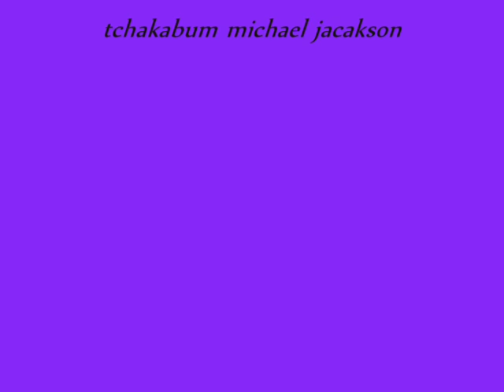Michael Jackson canta - tchakabum ´´Dança da mãozinha´´